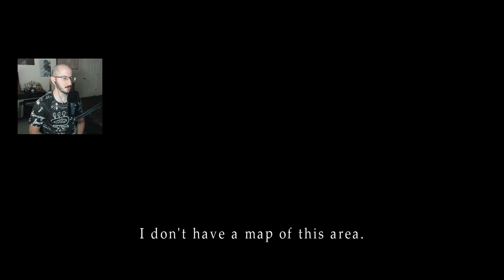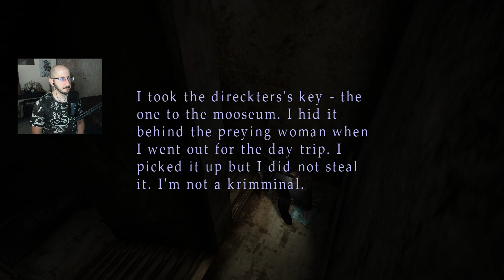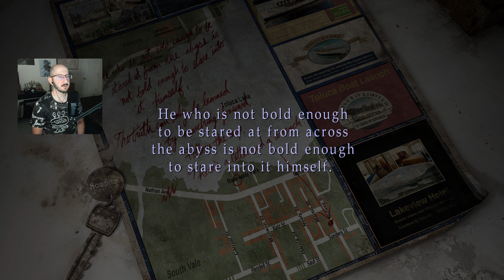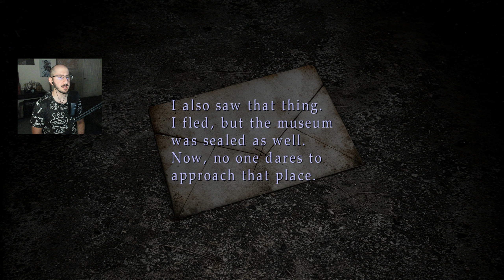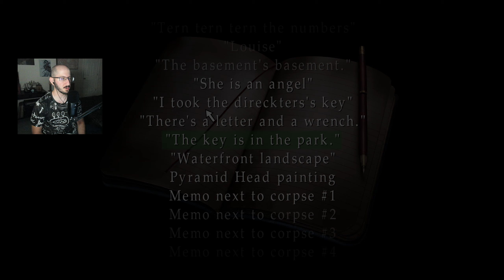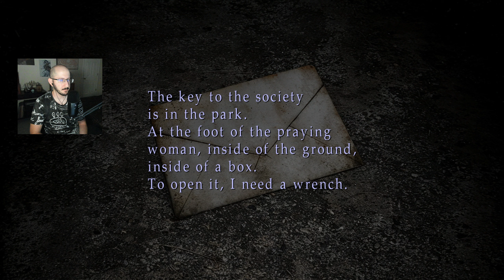Game-shows, Museums, and Prisons | Silent Hill 2 | BLIND Playthrough | Episode 4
Most unpredictable game of all time